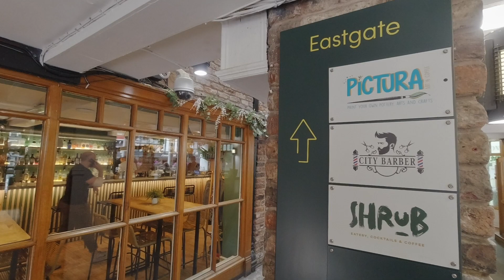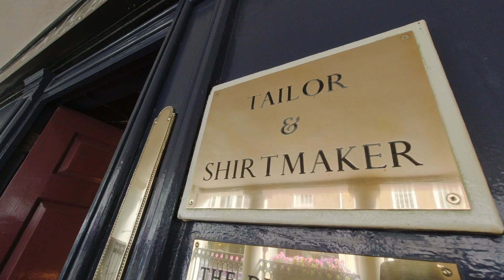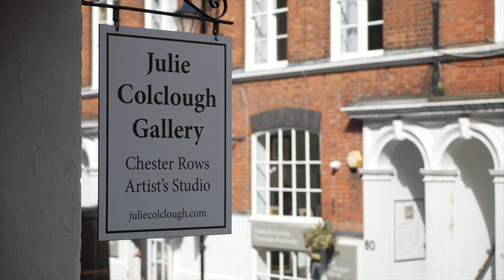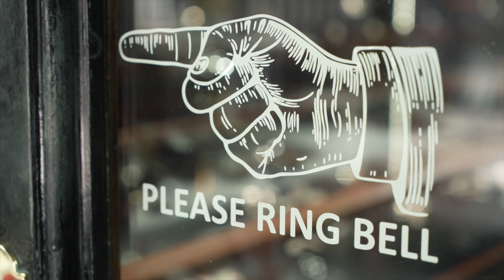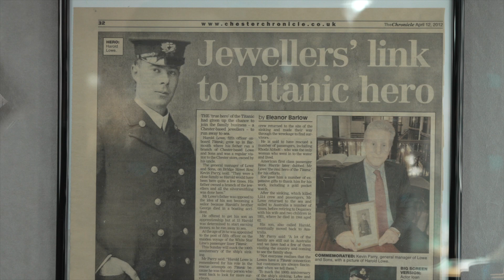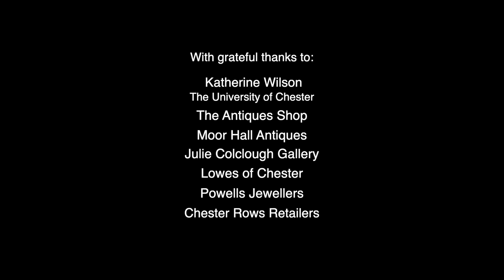Revealing the Rows Episode 2 - 800 Years of Shopping and Trade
Chester today is lauded for its large number of independent shops, cafes and restaurants, but Katherine Wilson surprises us by examining the roots of Chester’s original importance.  Trade and commerce led to a convergence of life in the streets with markets, fairs and street entertainment, which continues to this day! Middle Ages Chester had 170 trade occupations represented! Today, antique emporiums and art galleries cluster on Watergate, whilst many jewellers can be found on Eastgate. Lowe and Sons is the oldest shop in Chester, with a fascinating history linked to monarchs and prime ministers! 800 years on commerce is living and breathing on the streets of Chester!

Part of the Revealing the Rows series of films.